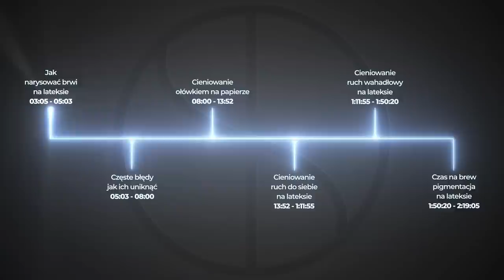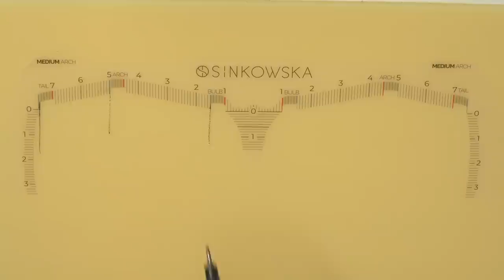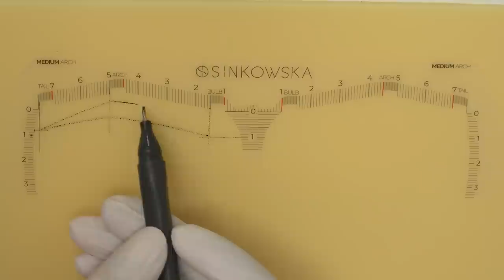Ombre brows - ćwiczenia praktyczne na lateksie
I N S T A G R A M - @paulina_osinkowska

Czas na kolejne spotkanie online! Witam Cię na moim kanale i zapraszam do wspólnego doskonalenia warsztatu! Traktuj to wideo online jako mocny fundament, który pozwoli Ci na stworzenie pięknego efektu ombre brows! Video podzielone jest na kilka etapów, wracaj do nich za każdym razem kiedy będziesz chciała odświeżyć swoją wiedzę i “rozruszać rękę”. Skup się na etapach które sprawiają Ci najwięcej problemu, doskonal swój warsztat w każdej wolnej chwili, a zanim się  obejrzysz Twoja technika będzie już na wyższym poziomie!

Ćwiczenia w filmie:
Rysunek brwi na skórce
Omówienie podstawowych błędów
Ćwiczenie cieniowania ołówkiem
Ruch cieniowany do siebie
Ruch wahadłowy
Brew Ombre Brows step by step na latexie